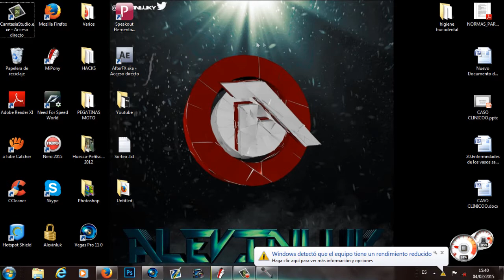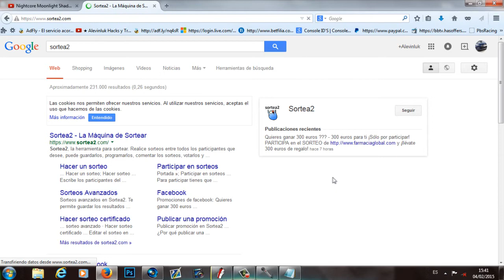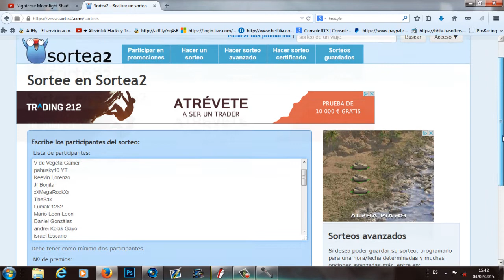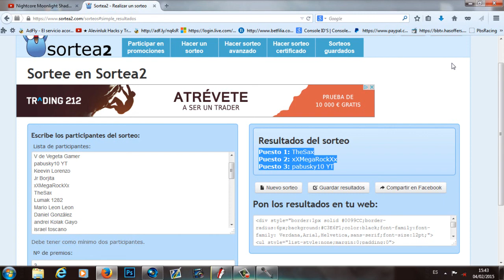Resultado Sorteo Cuentas Chetadas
HATERS = 1+ REPRO :) / DISLIKE DE HATER = NADA ;)

★HACERME UN FAVOR PINCHAR ESTE LINK Y YA ESTA ES SOLO ESO! GRACIAS!

GANADORES:

1- TheSax
2- xXMegaRockXx
3- Pabusky10 YT